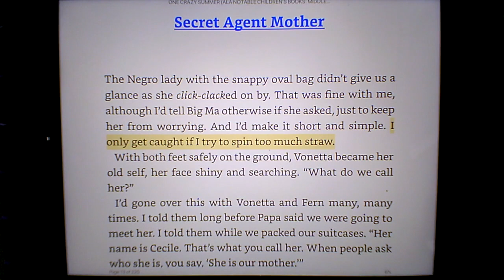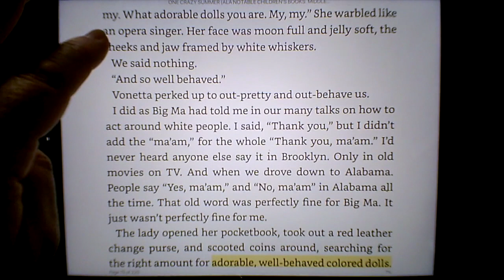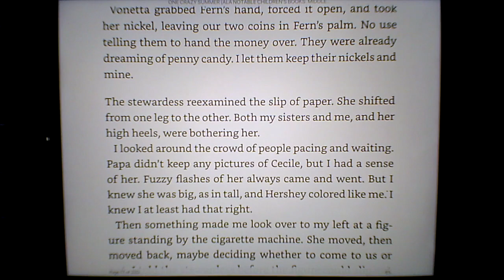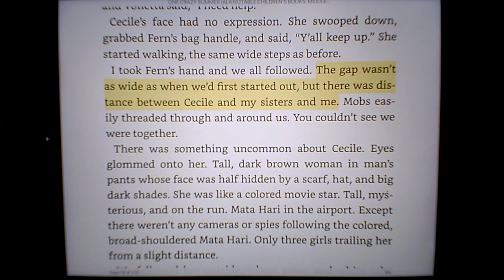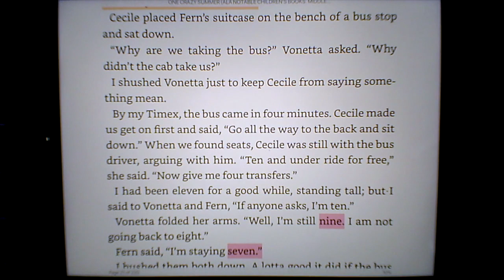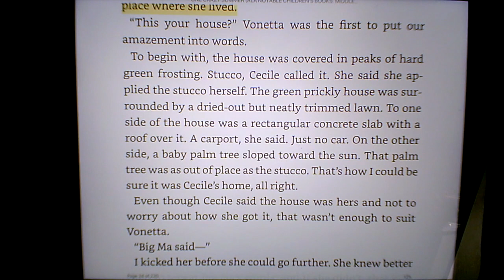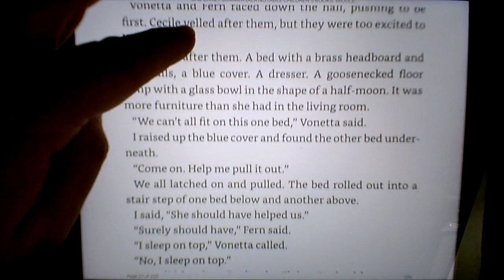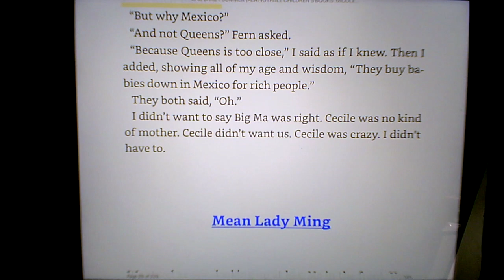One Crazy Summer ch 3_ 4 by Rita Williams-Garcia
This video is about One Crazy Summer ch 3_ 4